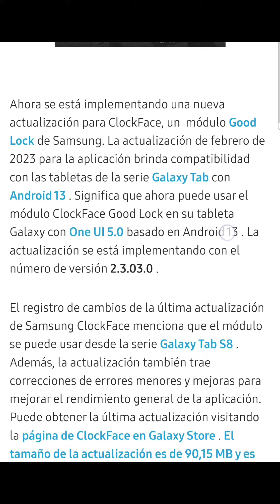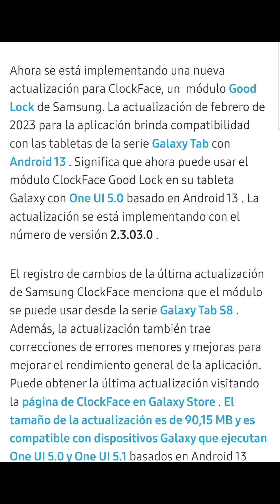La aplicación ClockFace de Samsung ahora es compatible con tabletas Galaxy con Android 13